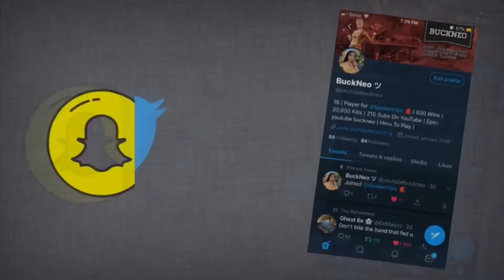My Highest Kill Game...